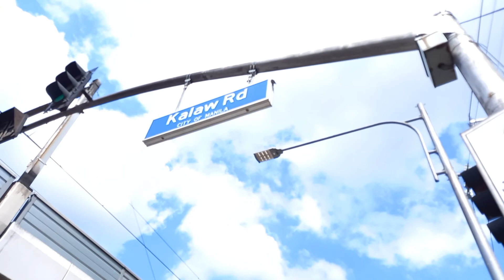Sunday morning walk from San Marcelino St. to Kalaw Avenue, Ermita, Manila